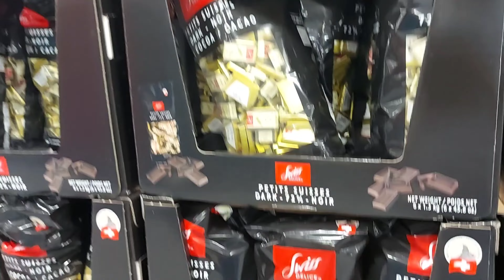Shopping at Costco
Went shopping at new Costco location un Oshawa.